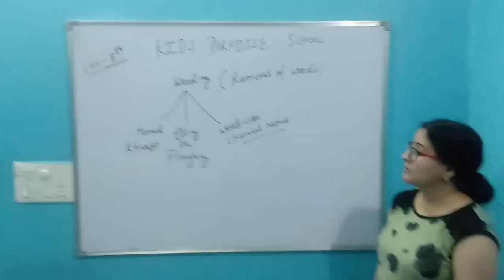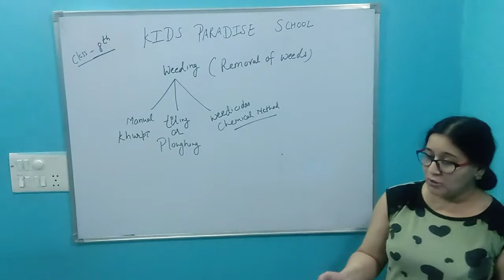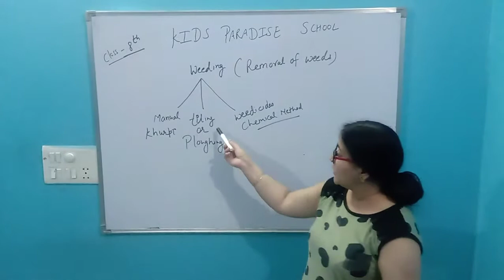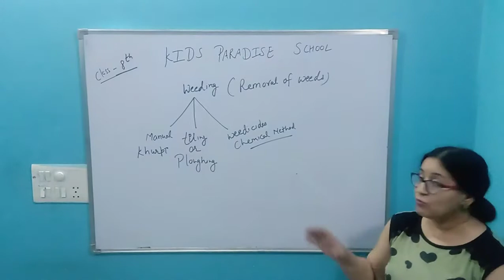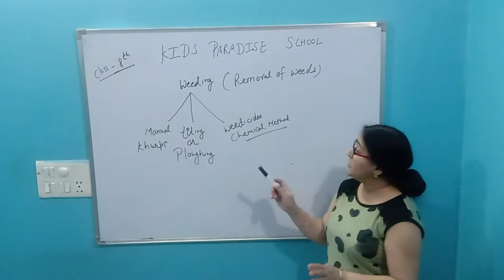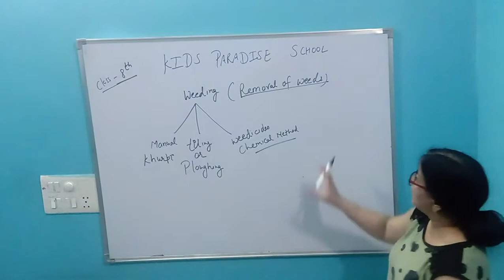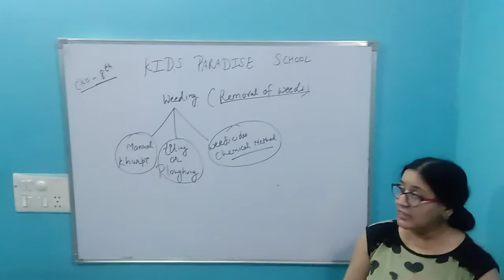KIDS PARADISE SCHOOL CLASS 8 SCIENCE CH 1 CROP PRODUCTION AND MANAGEMENT L 5